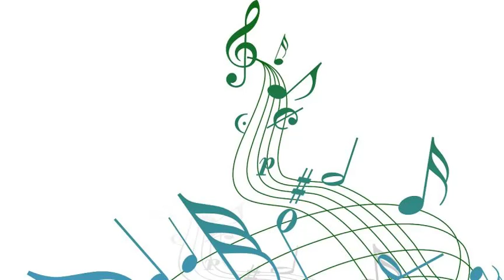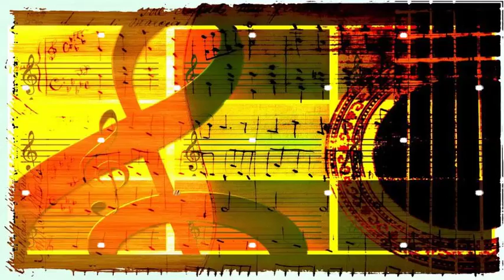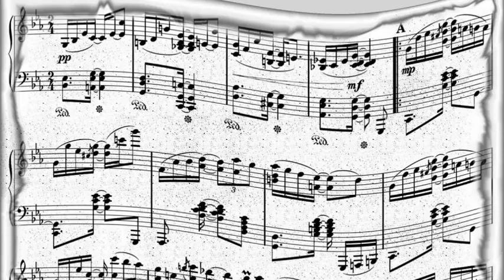Ethel Smith At The Hammond Organ (With Orchestra). - Cafe Mozart Waltz (From ''The Third Man'')